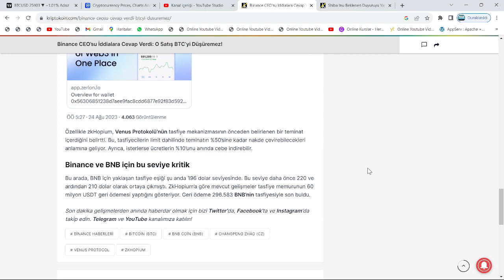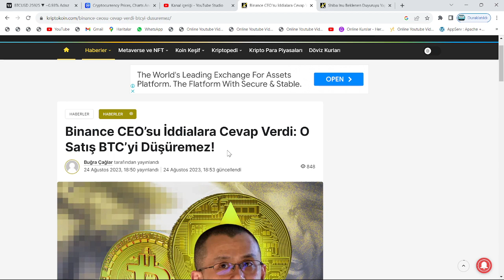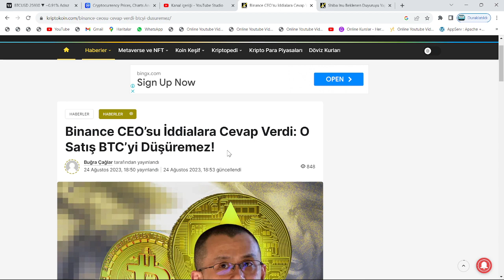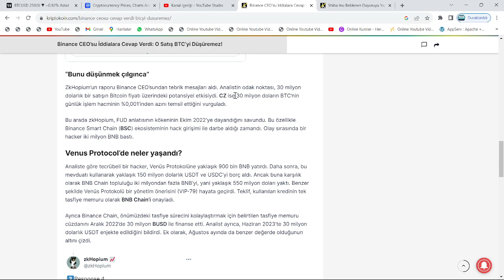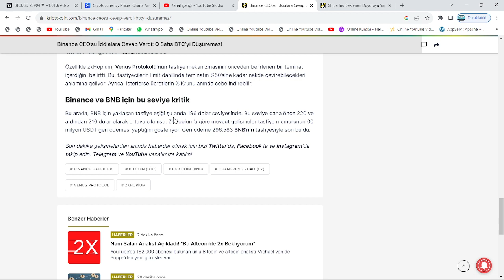ELON MUSK VE BİTCOİN OLAYI: CZ'DEN, ÇOK KONUŞULAN İDDİALARA YANIT GELDİ!🚨"MATEMATİKSEL OLARAK...!!"🚨